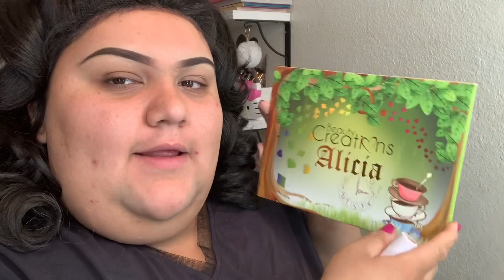GLAM GODDESS DIOSA GLAMOROSA MÍRAME QUE ESTÁ BUENO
PR/FRIENDLY MAIL
YESSENIA GARCIA